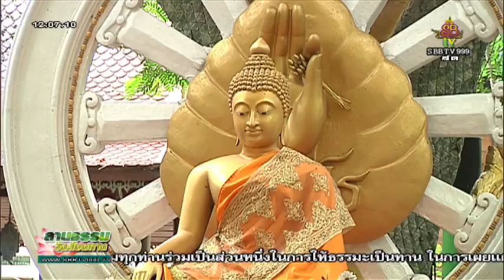วันเสาร์ที่ ๘ ก.ย.๖๑ เวลา ๑๑.๐๐น.พระครูคัมภีร์ปัญญาคุณ หลวงปู่สุวัฒน์ คัมภีรปัญโญ วัดถ้ำเขาปรางค์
วันเสาร์ที่ ๘ ก.ย.๖๑ เวลา ๑๑.๐๐น.พระครูคัมภีร์ปัญญาคุณ หลวงปู่สุวัฒน์ คัมภีรปัญโญวัดถ้ำเขาปรางค์ จังหวัดลพบุรี